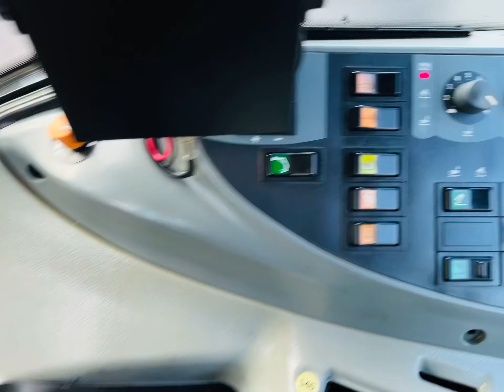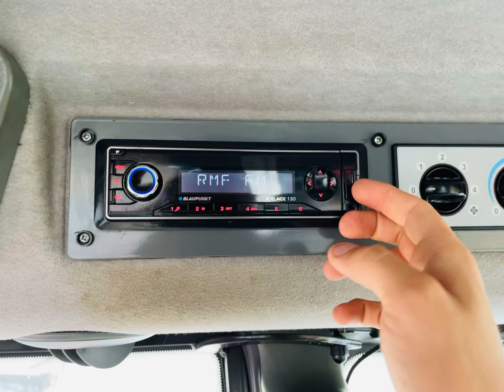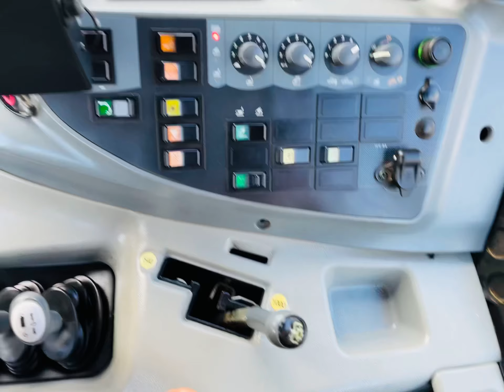VALTRA N141! SPRZEDANA/SOLD prezentacja, review, engine sound, silnik SISU 💪 *PESTROL*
Valtra N141 na sprzedaż. Bardzo ładnie wyposażona. Zadbana